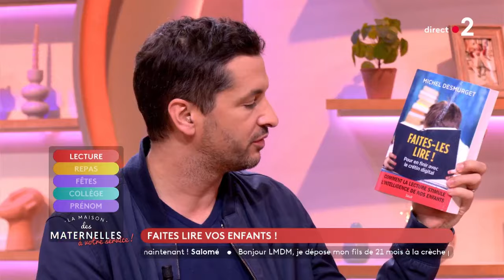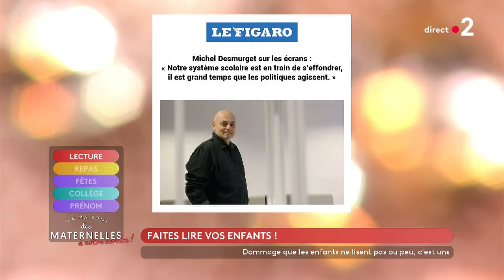Faites lire vos enfants ! - La Maison des maternelles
Michel Desmurget, docteur en neurosciences, neuroscientifique et auteur de "Faites-les lire !", est notre invité aujourd'hui pour aborder la question de l'importance de la lecture pour les enfants.